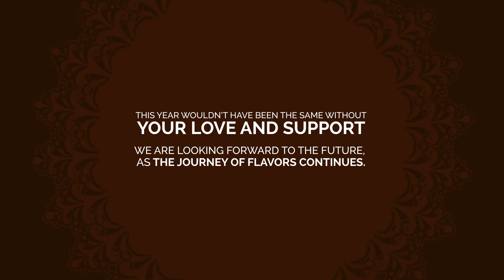Tarka - The Journey Continues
Tarka, the best Indian restaurant in Dhaka, recently celebrated two years of operation in Dhaka. As is the Boomerang tradition, we created this video showcase chronicling their journey over the past year, visiting milestones and achievements.